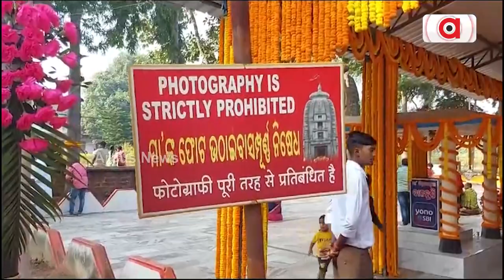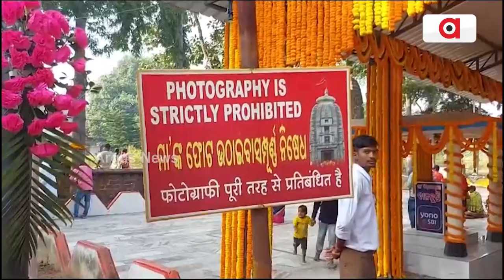Mayurbhanj: Maa Kichakeswari's Suna Besha Today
ମୟୂରଭଞ୍ଜର ଅଧିଷ୍ଠାତ୍ରୀ ଦେବୀ ମା' କିଚକେଶ୍ଵରୀଙ୍କ ଦୁର୍ଲ୍ଲଭ ସୁନାବେଶ || Maa Kichakeswari